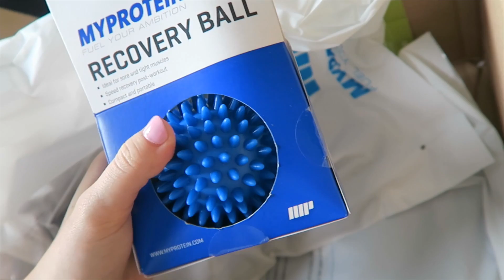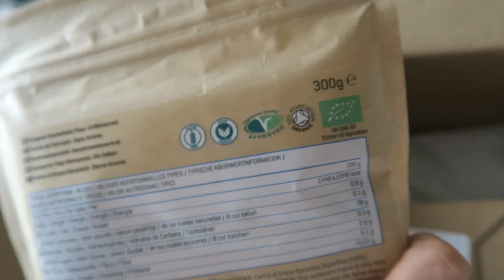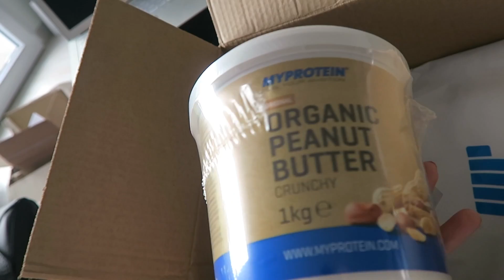🌈 OUPSI LA BOULETTE.. | Emmaanyvlog | #542